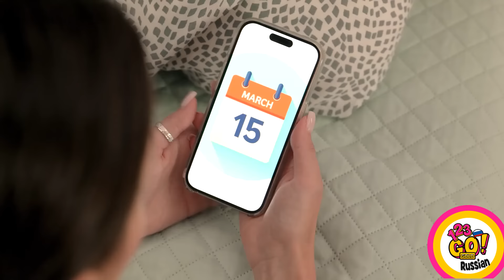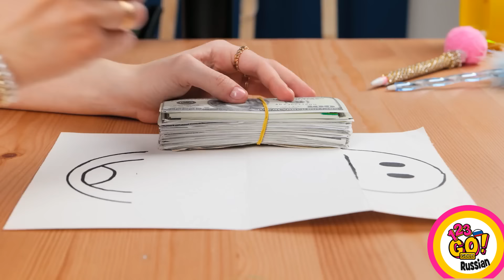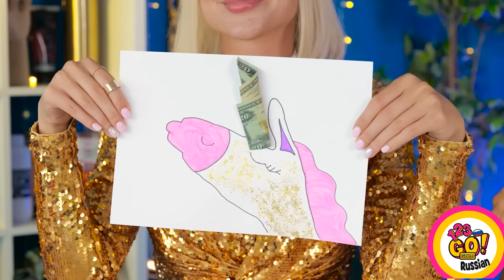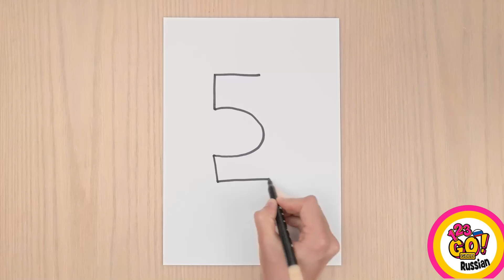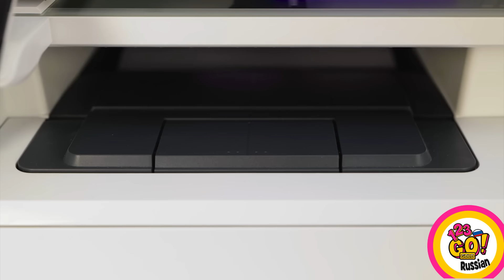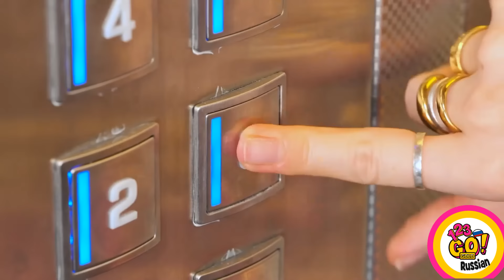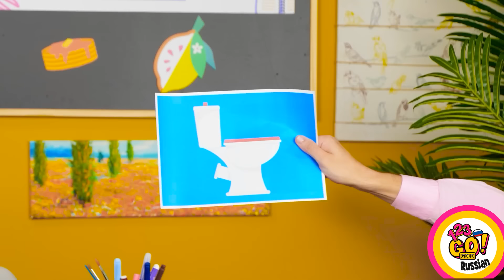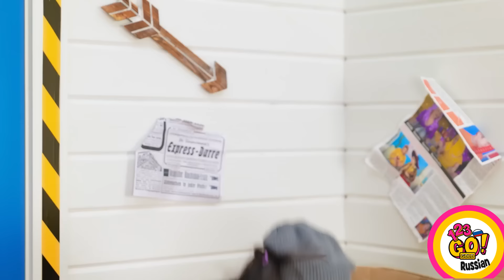ОВЛАДЕНИЕ ИСКУССТВОМ: СЕКРЕТЫ И СОВЕТЫ ПО РИСОВАНИЮ || Отличные советы для родителей от 123 GO! GOLD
Хитрости рисования - это умные приемы или советы, которые могут помочить сделать процесс рисования проще и интереснее. Эти хитрости могут включать использование базовых форм для создания более сложных рисунков, регулярные занятия для улучшения навыков, эксперименты с различными инструментами и материалами, а также черпание вдохновения из окружающего мира. Применяя эти хитрости рисования, вы можете улучшить свои навыки, открыть для себя новые стили и создать произведения искусства, которыми будете гордиться. Независимо от того, только ли вы начинаете или уже давно рисуете, эти простые трюки помогут вам стать лучшим художником и получать еще больше удовольствия от процесса творчества.